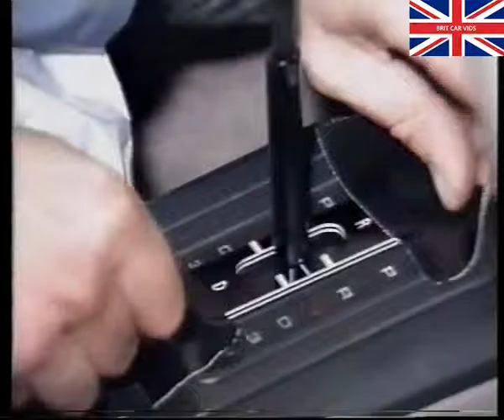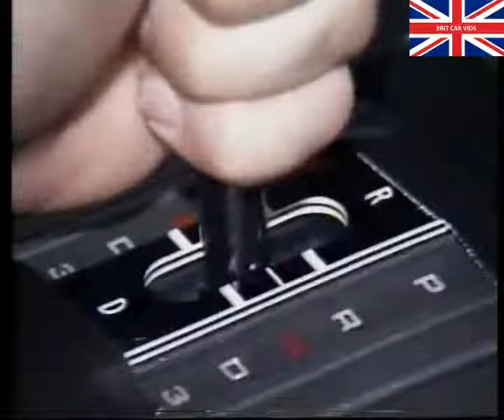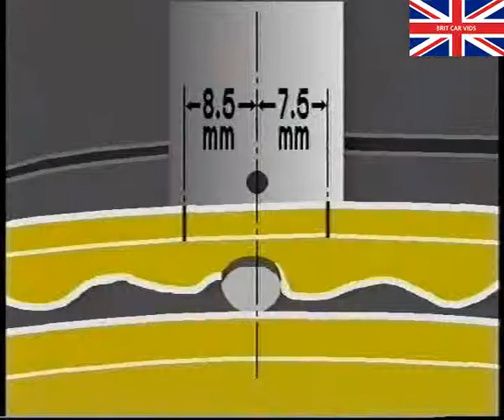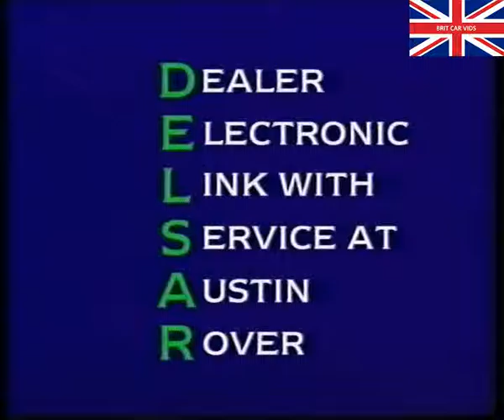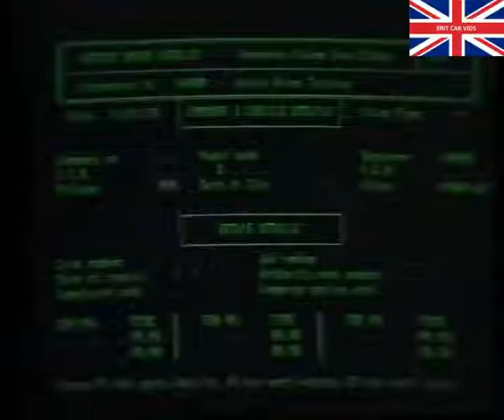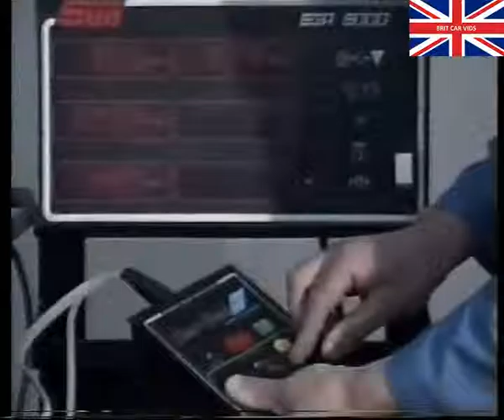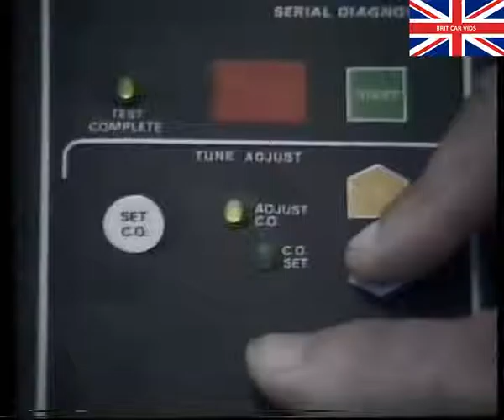Austin Rover - Service News - 3 (1986)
Austin Rover Service News 3

Copied directly from a dealership VHS video

Timing Belt Tensioning
Rover 200 steering/suspension
Delsar computer system
Rover 800 single point injection
Vehicle Security
Metro/Mini Auto Gearbox